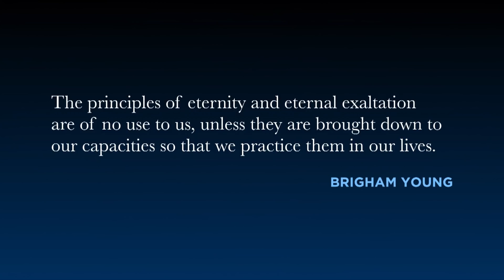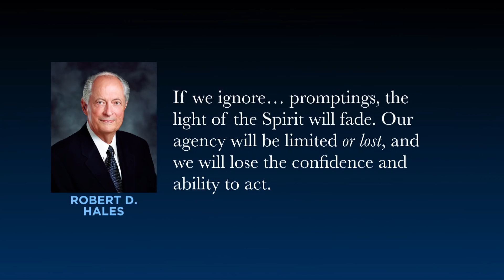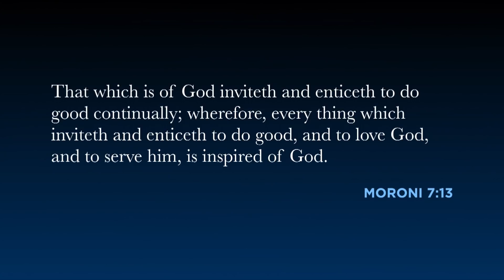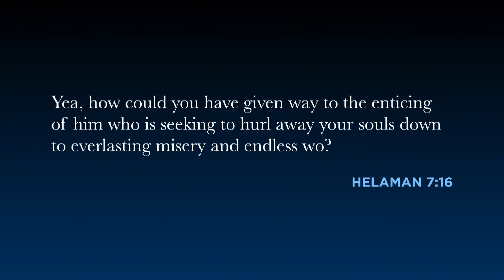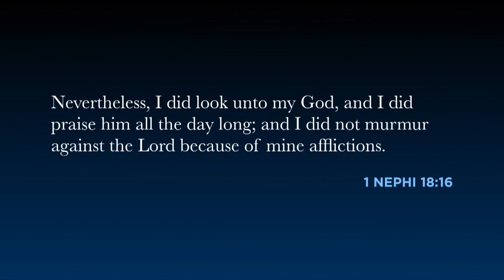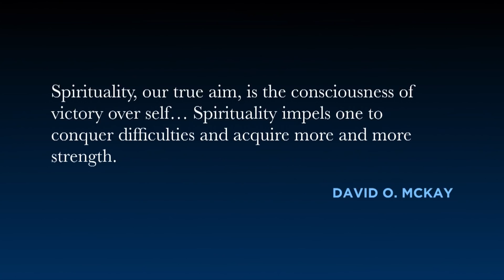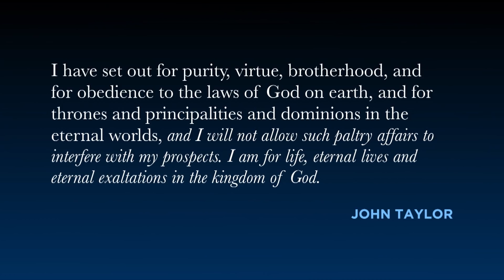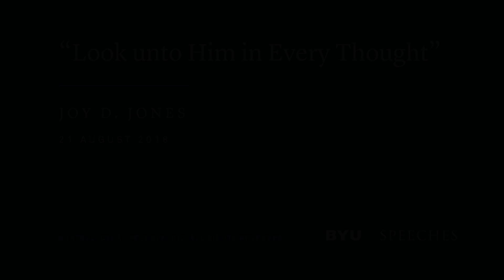“Look unto Him in Every Thought” | Joy D. Jones | 2018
We are all enticed and tempted by our surroundings. It is by our agency that we respond to enticements in a way that helps us become more like Christ.

This devotional address was given on August 21, 2018.

"It is such a remarkable privilege to be here with you today. The years I spent on this campus afforded me a delightful assortment of memories, but never in a thousand years would I have imagined that I would be standing here addressing you today, my dear brothers and sisters. I honor and thank my Heavenly Father for this opportunity.

I had the sweetest and most distinct impression last week that my great-great-great-grandfather and my great-great-great-grandmother had something to do with my speaking here today. His name is Brigham Young, and his first wife’s name is Miriam Works Young. It is good to have support from both sides of the veil.

Being a student at Brigham Young University was a life-changing experience for me. Coming from a small town in Oregon, I felt the world open up to me right here in Provo, Utah. The Spirit was alive in every classroom, in each activity, and in the incredible roommates, friends, and teachers I loved and learned from. It has been priceless over the years to watch our children have their own life-changing experiences at this wonderful university.

A couple of weeks ago, I asked Gigi, our three-year-old granddaughter, “Will you go to college?”

I asked if she would go to BYU.

She again said yes. Then she turned to her daddy and asked, “Daddy, will you come with me?”

One of the sweet highlights of my BYU experience was meeting my precious husband, Rob. Little did we know during our growing up years that we lived just a little over an hour from each other. But we have all heard of BYU’s reputation for bringing people together, and that reputation became our reality. Rob was called as my family home evening “father,” and the ward rules prevented us from dating that year. But as soon as he was released, we made up for lost time.

We just celebrated our forty-fourth anniversary. This dear man has put toothpaste on my toothbrush nearly every night of those forty-four years. I know he has been tempted a time or two to surprise me by putting something other than toothpaste on my brush, but he never has. Although life is not over yet, is it?

Growing Our Spiritual Muscles
My dear brothers and sisters, I welcome you to Campus Education Week! Oh, how wonderful it is to learn! We have gathered here to be taught, inspired, and challenged. I pray that the Holy Ghost will be with each of us as we learn, apply, and change.

Dear friends, I believe that the gospel of Jesus Christ is our Heavenly Father’s practical guide for happy living. President Brigham Young explained the practicality of the gospel in these words:

The principles of eternity and eternal exaltation are of no use to us, unless they are brought down to our capacities so that we practice them in our lives.1

The Lord likewise told us, “I give unto you directions how you may act before me, that it may turn to you for your salvation.”2

Some of those “directions” that the Lord promised us are found in our 2018 Campus Education Week theme, which is Doctrine and Covenants 6:36: “Look unto me in every thought; doubt not, fear not.” I love this verse. It is simple and straightforward, but the challenge to look unto Him in every thought is also magnificently empowering.

Let’s now examine a peculiar word taught to us by the great prophet Lehi that can help us in our efforts to look unto the Lord. This word has taken on great meaning to me over the years. In 2 Nephi 2, Lehi gave direction to his son Jacob. Lehi said:

I speak unto you these things for your profit and learning; for there is a God, and he hath created all things, both the heavens and the earth, and all things that in them are, both things to act and things to be acted upon."
–Joy D. Jones